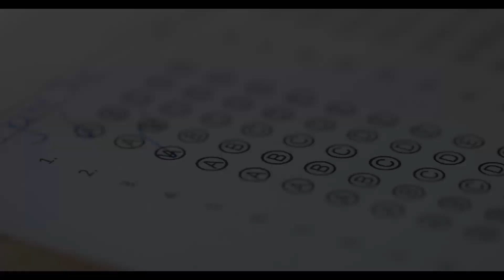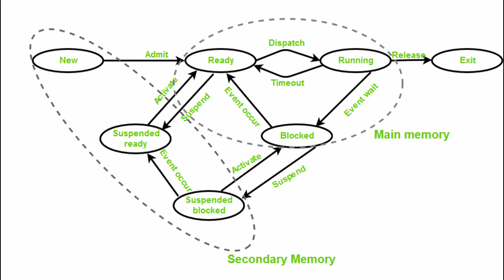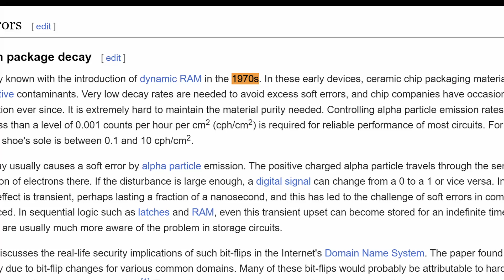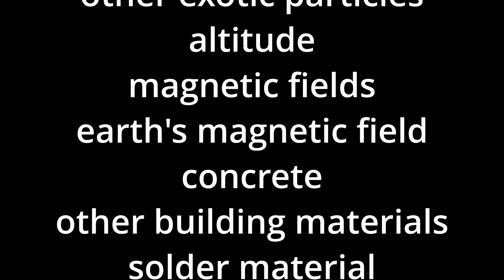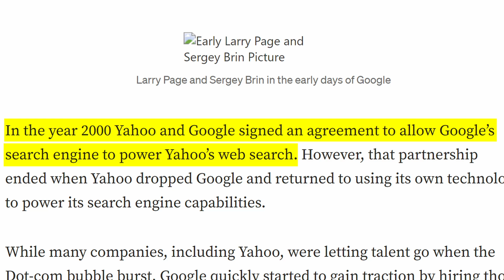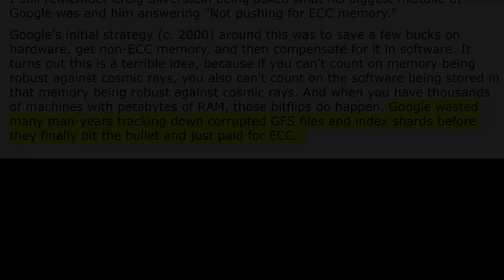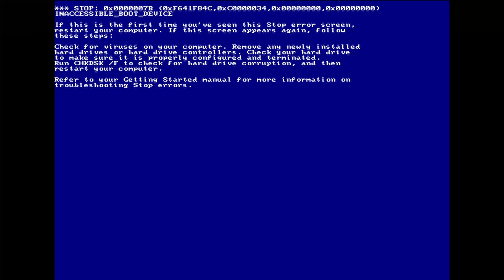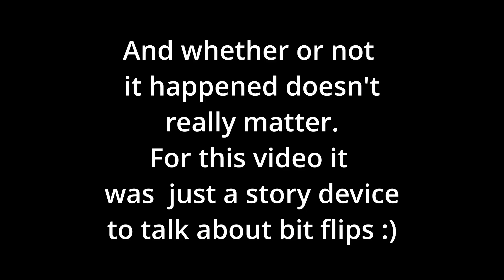How Radioactive Cows Destroyed Soviet Computer Systems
In 1986 a train station in the middle of Russia had a problem: their computer cargo routing systems were crashing. This stopped the entire train network. But this same problem had occurred before, from radioactive sand in the material chips were made from, to cosmic background radiation. This nearly made Google go bankrupt. All because of radioactivity causing bit flips on memory cells that became (too) small.